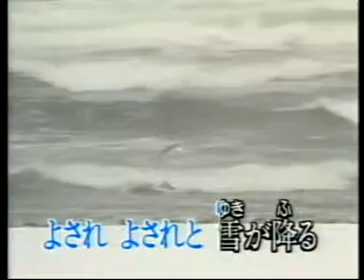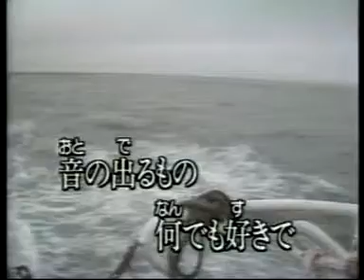風雪ながれ旅 北島三郎 / by 能高川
風雪ながれ旅 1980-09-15発売　北島三郎
 如有侵權, 請告知以便儘速移除.